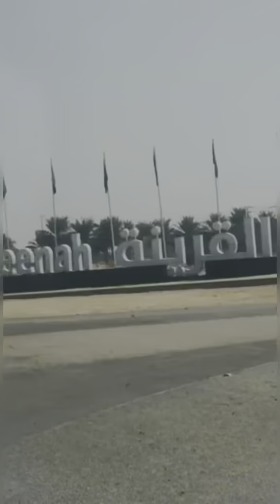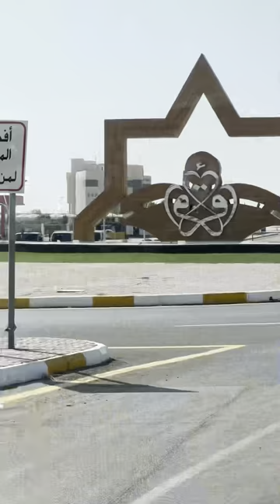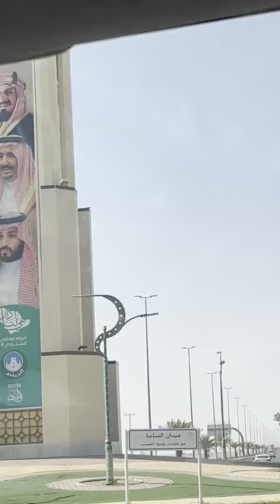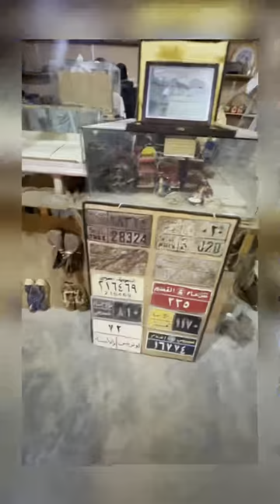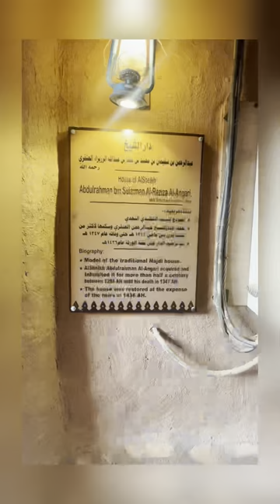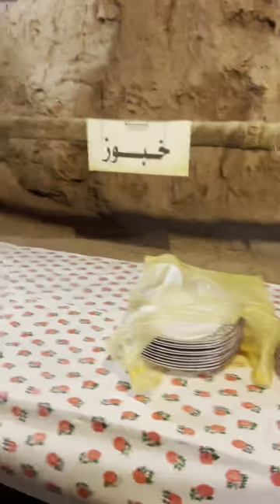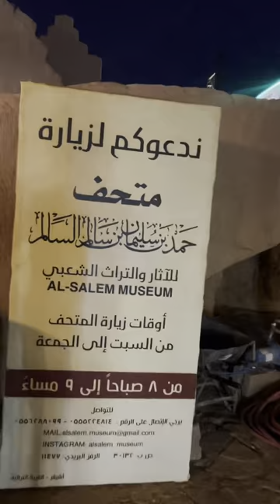Ushaiger Heritage Village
Ushaiger Heritage Village | Hidden in the heart of the Najd | An oasis-dotted region | 200 km northwest of Riyadh | A glimpse of a slow-paced Saudi society of old.